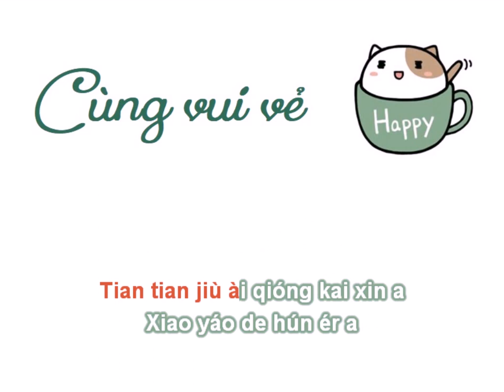[KARAOKE] Cùng vui vẻ | 穷开心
[伴奏]  穷开心 - 花儿